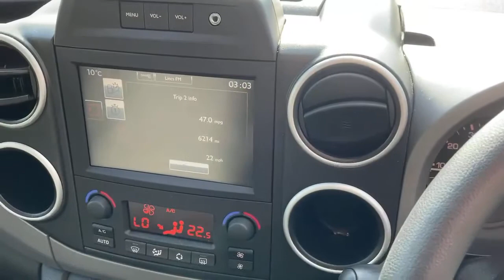FX17UCN Citroen Berlingo Multispace Diesel Estate Berlingo 1.6 Bluehd I 120 Flair 5dr Estate